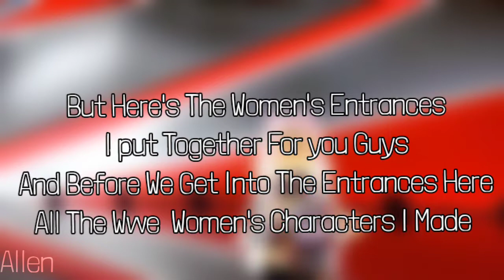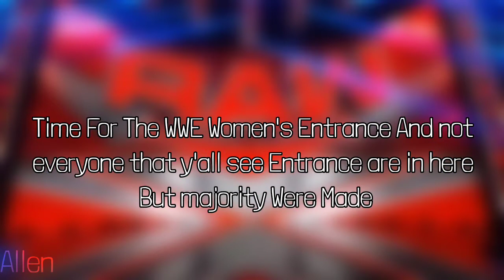Wwe- Roblox Entrances 2022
Y'all This Is The End Here's All The Women's Entrances and Characters I Made I Hope Y'all Enjoyed the Series While It Lasted And Thank you for all y'all support ❤️I truly love you guys y'all are my inspiration 🥺 And New Projects Coming soon

Add me on Snapchat! Username: khallenpyantd

𝚂𝚎𝚎 𝚢𝚘𝚞 𝚊𝚐𝚊𝚒𝚗 . _.TE3NjIyMjU0?cjc=7ssq7ih
𝚂𝚎𝚎 𝚢𝚘𝚞 𝚊𝚐𝚊𝚒𝚗 . _.